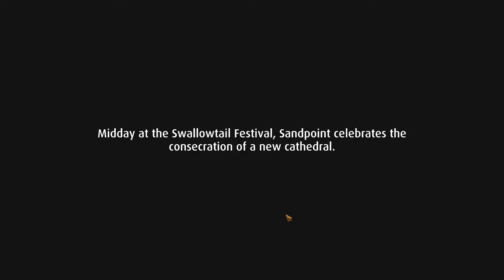Pathfinder Adventures! Part 4! Goblins at Sandpoint!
Welcome to Pathfinder Adventures!
This game is Awsome! Deckbuilding and adventure with a good story all in one! What can ever beat this?!
If you think you have a game that can beat this, give it a shot in the comments and i will see what i can do to take up that challenge!

If you have any questions you can go to my Facebook or Twitter
Or join me directly when i stream for i stream most days and have a blast with it!